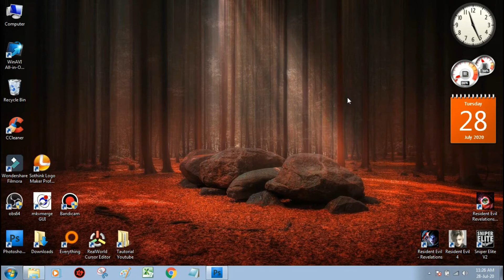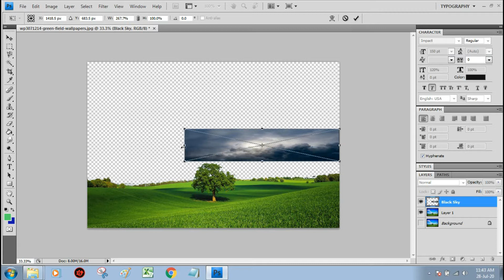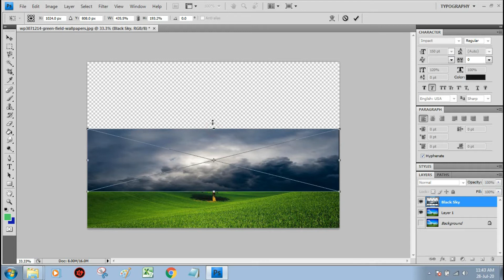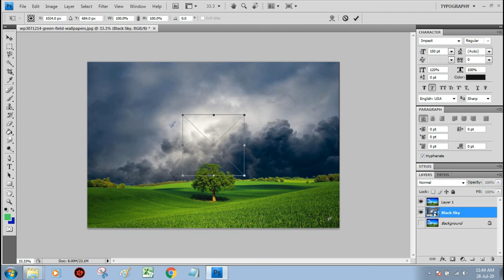How to Cut pic out and Change background Photoshop Tutorial 1080HD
Filmora is a video editor application that is easy to use and of high quality, of course for my friends who want to make videos with high quality and easy to use filmora, and this time dynamic gives a little idea about how to change the video background through filmora